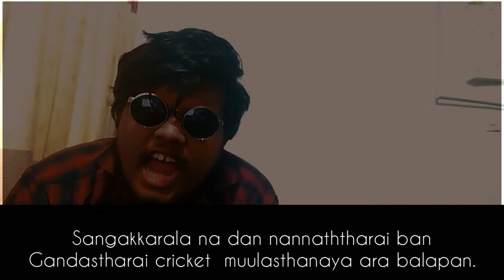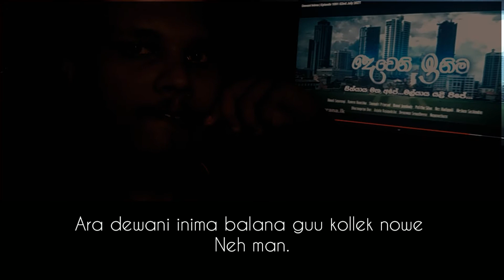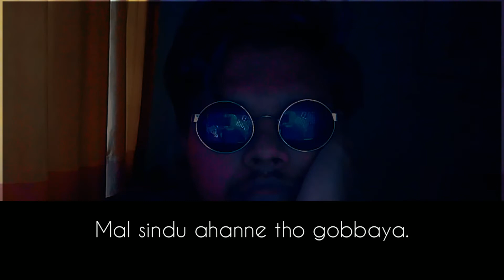Psycho Song | Mr. GoJa | Music Video 2021 ( July )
😋හෙ හෙ යාලුවනේ මගේ psycho❤️  සින්දුව ලස්සනතේ.
ඔය සින්දුවේ තේරුම අහලා මගෙන් කුණුහරප අහගන්න එපා ඔය සින්දුවේ තේරුම මං වත් දන්නෑ බං. කටට ආපු වචන තමයි ඔය සින්දුවට දාලා තියෙන්නෙ.

🔺Artist - වෙන කවුද මං නෙහ්.
🔺Lyrics - වෙන කාගෙද මගෙනේ.
🔺Beat - වෙන කාගෙද මගෙනේ.
🔺Video editing - වෙන කවුද ඉතිං මං තමයි.

🔶මේවාගේ මාව follow  කරලා නැත්තං මාව follow  කරගෙන යන්නෝ.🔶